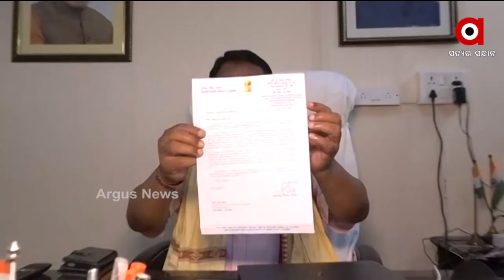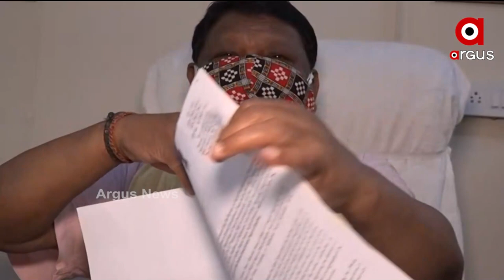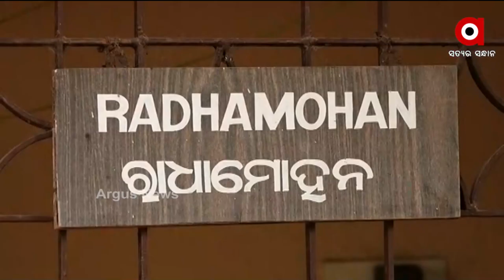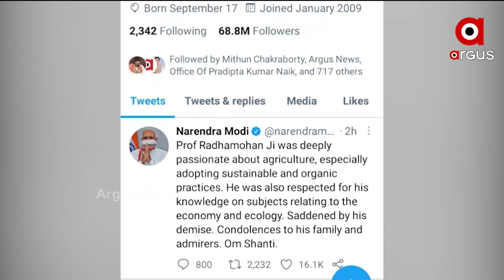Argus Update News 4 PM | 11 June 2021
ଓଡିଶାରେ ଆବାସ ଅନିୟମିତତା ସତ
ଚିକିତ୍ସା ଅବହେଳାରୁ କରୋନା ଆକ୍ରାନ୍ତଙ୍କ ମୃତ୍ୟୁ ଅଭିଯୋଗ
ଆରପାରିରେ ପଦ୍ମଶ୍ରୀ ପ୍ରଫେସର ରାଧାମୋହନ
ଜେଲରୁ ମୁକୁଳିବା ପଥ ପରିଷ୍କାର